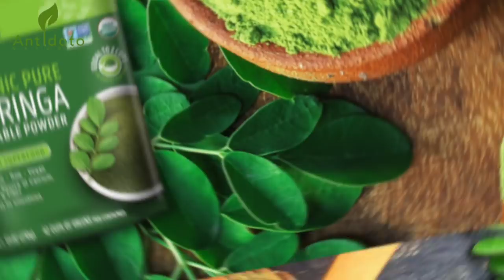MORINGA, La Planta que trata la DIABETES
Moringa, el Milagroso Árbol de la Vida.￼

Para beneficiarnos de la moringa podemos aprovechar sus hojas, flores, semillas y raíces, que podemos consumir directamente, o bien preparar en infusión, siempre atentos de no sobrepasar la dosis recomendada.
El Árbol Moringa es conocido como el Árbol de la Vida o la Planta Milagro. Y no es para menos si tenemos en cuenta que no se conoce ninguna otra planta tan nutritiva y curativa en el mundo. A sus valiosos valores nutritivos y sanadores hay que añadir que es un árbol de mucha resistencia, rápido crecimiento, depurador de aguas y fertilizante del terreno.
También se usa para combatir la erosión del suelo, servir de cortavientos y mejorar como pasto la calidad de la leche y la carne en las producciones ganaderas. Pertenece al género de las Moringáceas del cual tenemos varias especies. Las especies con más propiedades son el Moringa Oleifera (India) y el Moringa Stenopetala (Africa).

El Moringa Oleifera.￼
La especie Moringa Oleifera es originario de los pies de los Himalayas, pero se ha naturalizado en muchos otros lugares de India, Paquistán, Sri Lanka, Afganistán, Bangladesh, Asia occidental, África del este y oeste, península Arábiga, sur de Florida y toda centro América. Su cultivo se está extendiendo rápidamente por Suramérica, España, Italia, Estados Unidos y resto del mundo.

En este artículo nos vamos a referir al Moringa Oleífera como superalimento y los beneficios para la salud que ya está aportando en las comunidades donde se ha prodigado durante cientos o miles de años, pues la planta ya aparece con este nombre en antiquísimos tratados egipcios.

El Árbol de la Vida.￼
El Moringa ha sido elegido por la FAO y otras muchas organizaciones humanitarias para luchar contra la malnutrición y la contaminación de las aguas, además de sus valiosas propiedades sanadoras que le convierten en una farmacia familiar. Por poner un ejemplo de los muchos estudios científicos que avalan la planta, el Departamento de Agricultura de los Estados Unidos nos dice que la planta contiene una enorme cantidad de propiedades nutritivas y curativas.

Entre las propiedades curativas destacan su poder anti-inflamatorio, analgésico, anti-asmático, anti-anemia, activador del metabolismo, purificador, protector del hígado, anti-hipertensión, productor de hormonas, hidratante, desintoxica, diurético, fortalece músculos y huesos, mejora la concentración, la memoria y la capacidad de aprendizaje.

Propiedades nutritivas.￼
Gran parte de estos beneficios, y otros más que se pueden nombrar, se basan en su alto poder nutritivo. El Moringa contiene prácticamente todos los nutrientes que el organismo necesita en alto niveles y armonioso equilibrio, esto permite al consumirlo "correctamente" notar amplias mejorías también en la salud. Según estudios de la FAO, las hojas de Moringa contienen muchísimos nutrientes.

Por resaltar los más relevantes a título comparativo diremos que contiene: el 27% de su peso en Proteína (tanto como el huevo y el doble que la leche), los aminoácidos más esenciales para el organismo, antioxidantes, grandes proporciones de Calcio (4 veces más que la leche), Hierro (4 veces más que las espinacas), Fósforo y Potasio (3 veces más que la banana), Vitamina A (4 veces más que la zanahoria),  Vitamina C (30 veces más que la naranja), además de proporciones considerables de Vitaminas B1, B2, B3, cromo, cobre, magnesio, manganeso, zinc, etc..
Este es un estudio hecho de la hoja fresca del árbol de Moringa, pero al dejarla secar las propiedades y proporciones se multiplican convirtiéndolo en un Superalimento.
Consejos de consumo.￼

Se puede tomar en ensalada la hoja fresca o en guiso, pero la forma más usual y nutritiva de consumirla es dejándola secar a la sombra y después molerla. Así tomaremos como condimento en las ensaladas, en el pan del desayuno o revuelto con un jugo la pequeña cantidad de una cucharadita de café que es el aporte vitamínico y mineral necesario para el consumo diario.
Las vainas también son comestibles y si son frescas se pueden consumir como las judías verdes, más si se dejan secar se debe consumir una sola al día por persona pues más pueden alterar el ritmo cardiaco. En algunos lugares no se recomienda consumir la raíz de la planta. El aceite de las semillas molidas es de una calidad excepcional, tanto como alimento como también para la piel. Es una pena que se esté orientando la producción hacia el biodiesel siendo tan nutritivo y saludable.

Hay muchas más cosas que contaros sobre como plantarlo, podarlo, recolectarlo, usos y beneficios de la semilla, las flores, la corteza, hojas para té o como hierba refrescante. Serán para un próximo video sobre el Milagroso Árbol de la Vida.